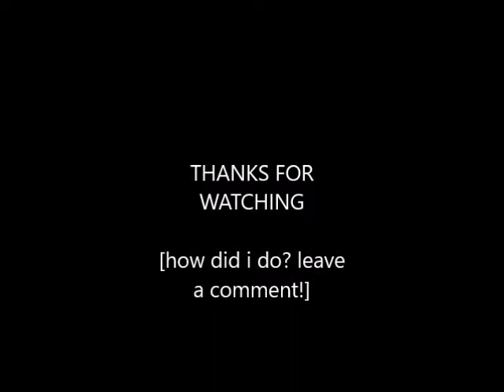watch dogs, new start: lose shooter!?